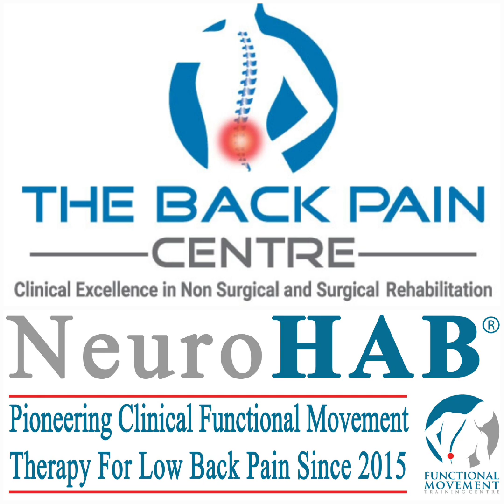The epidemic of lowbackpain will be cured by those who understand Functional Movement and Lifting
I've asserted that the epidemic of Lowbackpain will be cured by Clinicians who intimately understand Functional Movement and Lifting.

Back Pain is a Bending and Lifting Disease.
What you can lift is irrelevant!
How you bend and lift is everything!

It just so happens that an enormous fringe benefit of moving well in Activities of Daily Living is superior Functional Capacity.
Functional Capacity equates to Quality of Life...and that's pretty important.

NeuroHAB Internships Available - Get in touch with us today on if you want to be a part of the cure for Low Back Pain.